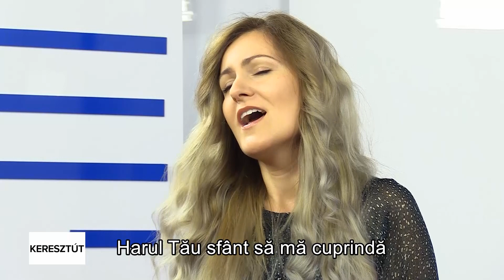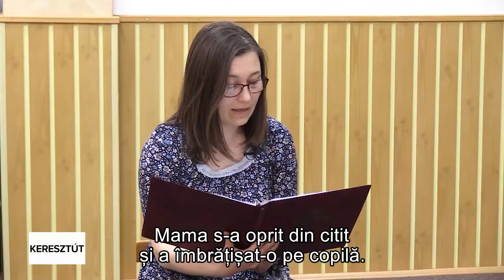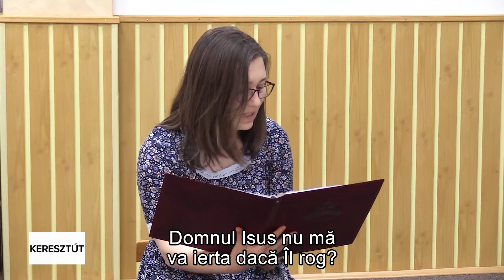GYŐZELEM A DEPRESSZIÓ ÉS A SZORONGÁS FELETT!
BIRUINȚA ASUPRA DEPRESIEI ȘI A ANXIETĂȚII!
HARSÁN OTTÓ NORBERT